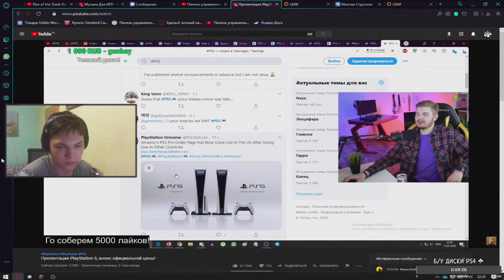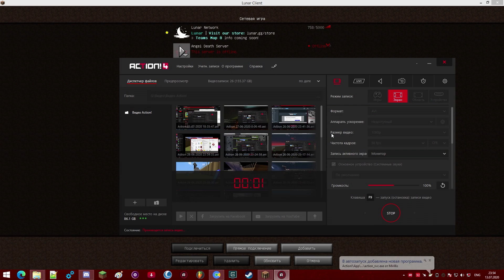Struchkov VS Largevoir - VERSUS BATTLE | ИЗ-ЗА ЧЕГО НАЧАЛСЯ КОНФЛИКТ? FOSTERS ПРОИГНОРИЛ СТРУЧКОВУ?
Короче, Стручков задонатил Фостерсу 30 рублей, для того, чтобы Фостерс добавил Стручкова в друзья во ВКонтакте. Первый раз Фостерс проигнорировал сообщение, просто прочитал. Стручков пошёл дальше. Потом ещё задонатил 30 рублей. Второй раз Фостерс опять проигнорировал сообщение Стручкова. Но внезапно, Фостерс добавил Largevoir в друзья. И Стручков жёстко отреагировал. Ну, короче пошёл конфликт. У меня возникло сомнение. Может Fosters знает Стручкова? Может, он не хочет добавлять в друзья, думая что контент Стручкова г*вно? Это всего лишь факт, не стоит воспринимать это в серьёз! Вот что получилось!